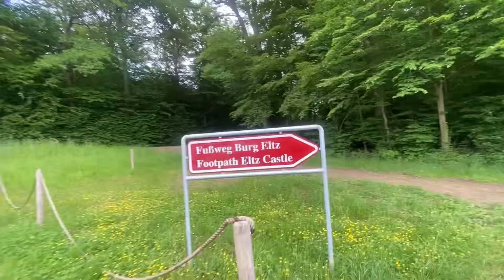Burg Eltz | Fairytale Castle